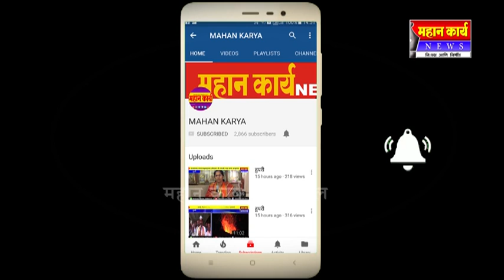सुळकुड येथे २४ जुलै रोजी रक्तदान व डोळे तपासणी शिबीर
सुळकुड येथे २४ जुलै रोजी रक्तदान व डोळे तपासणी शिबीर : यु के फैंस क्लबच्यावतीने उपक्रमाचं आयोजन